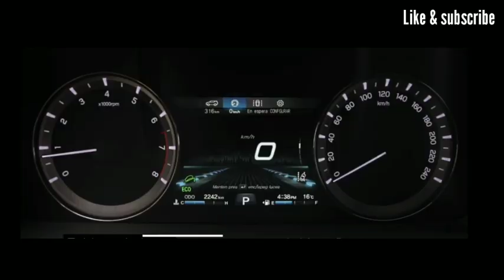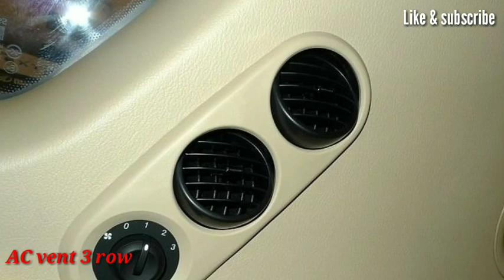Mahindra Alturas|| (REXTON) G4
Mahindra is soon going to add an all-new flagship SUV to its portfolio for the Indian market. So far codenamed as the Y400 and speculated to be named as the XUV 700, this new full-sized SUV will sit about the Mahindra XUV 500